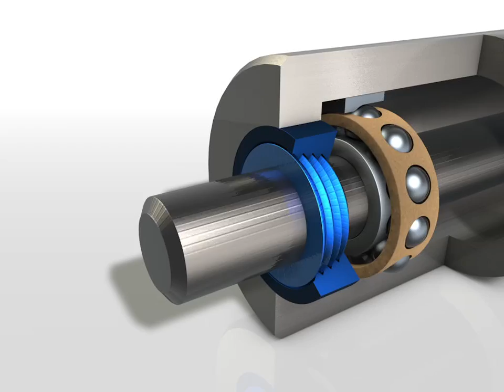Labyrinthdichtung aus Kunststoff - Labyrinth seal made from plastic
Berührungslose GMN Labyrinthdichtung aus Kunststoff.
Non-contact GMN Labyrinth seal made from plastic.